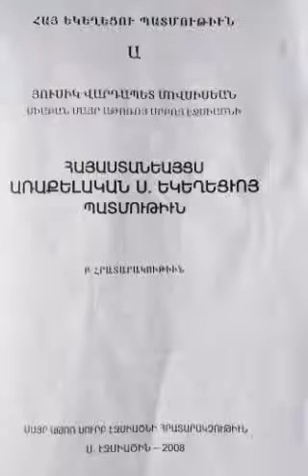3/1 Հայ Եկեղեցու պատմություն Գ/Ա ՀԱՅԱՍՏԱՆԵԱՅՑՍ ԱՌԱՔԵԼԱԿԱՆ Ս ԵԿԵՂԵՑՒՈՅ ՊԱՏՄՈՒԹԻՒՆ